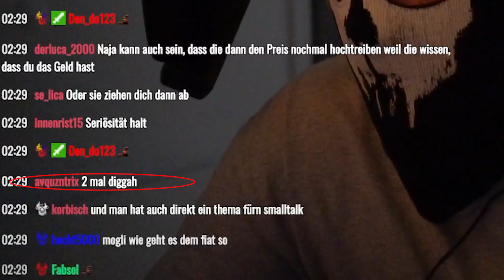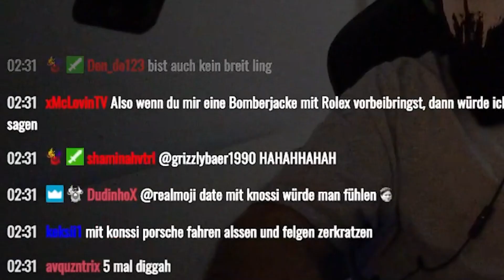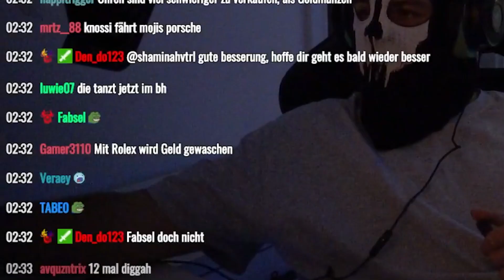Zuschauer wird BRUTAL RAUSGEBANNT😂